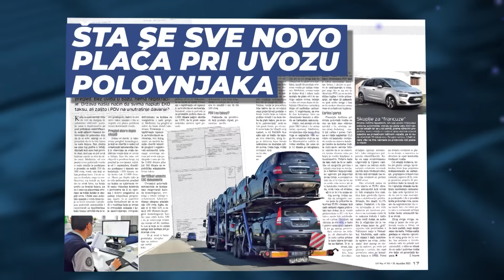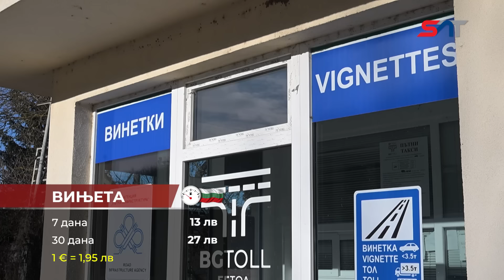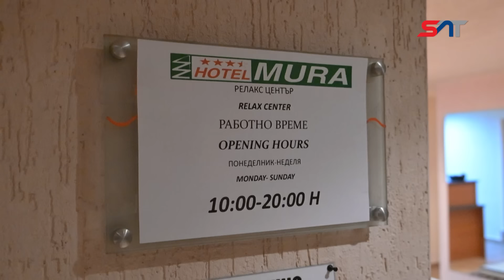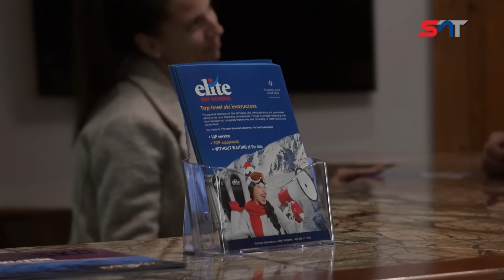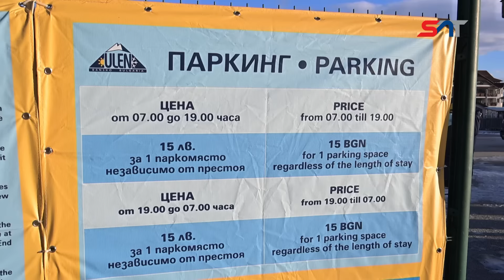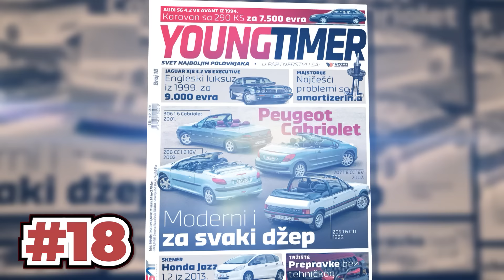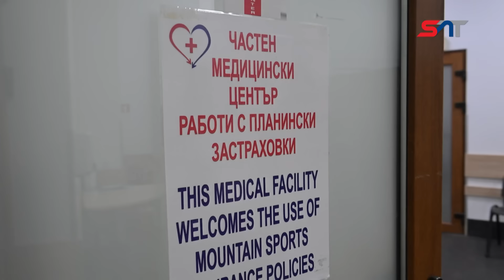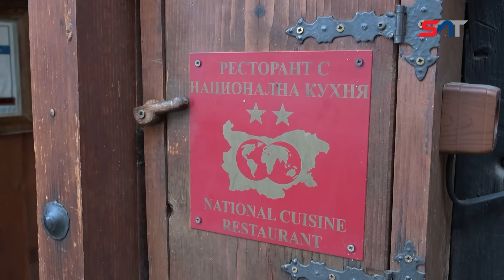SAT Zimska patrola – Bansko u Bugarskoj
Svi ljubitelji čuvene SAT-ove patrole dobili su pravi novogodišnji poklon. Prva zimska patrola u sezoni vodi vas do bugarskog skijališta Bansko. Videćete koje vas sve lepote i opasnosti čekaju na putu dugom 500 kilometara. Saznaćete kakva je situacija na granici, ali i da li su Bugari završili auto-put prema Sofiji kao i dalje prema Blagoevgradu.
Naravno, na samoj destinaciji otkrivamo šta sve turisti i skijaši mogu da očekuju uključujući i, već tradicionalni, izveštaj sa skijaških staza za one koji prvi put putuju u Bansko. Videćete kako izgleda najjeftiniji, a kako najskuplji smeštaj, koliko koštaju ski-karte, koliko ski-škola, a koliko iznajmljivanje opreme.

Urednik i voditelj je Mladen Alvirović.

Copyright: SAT Media Group Zabranjeno svako kopiranje video i/ili audio snimaka i postavljanje na druge kanale!